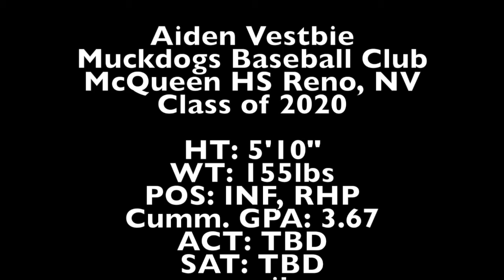Aiden Vestbie Summer2017 Hitting